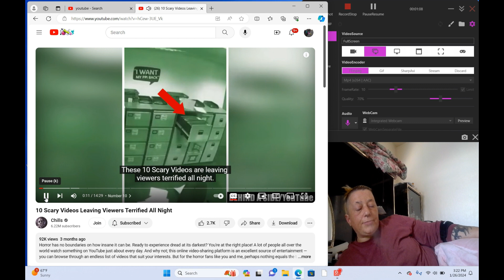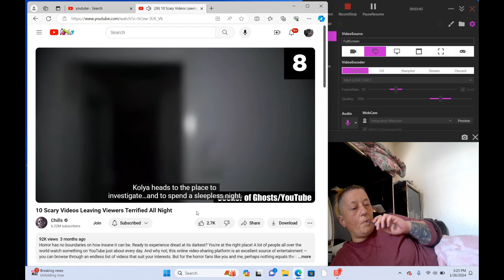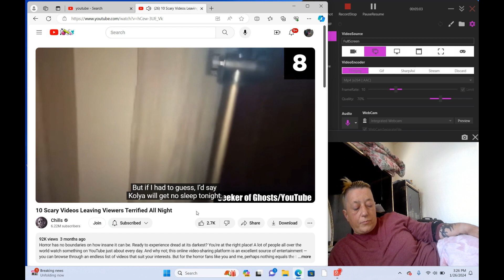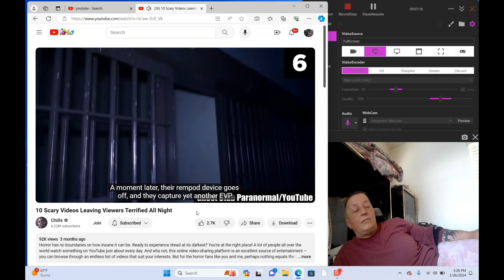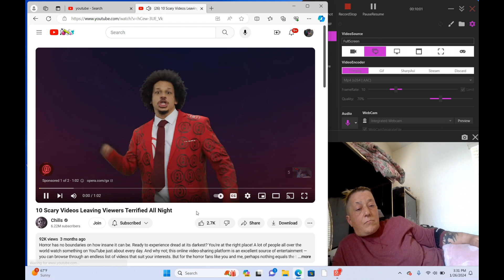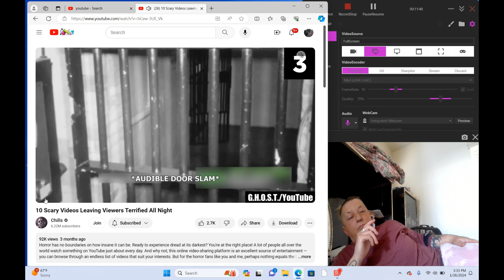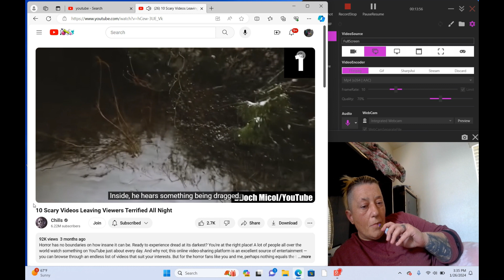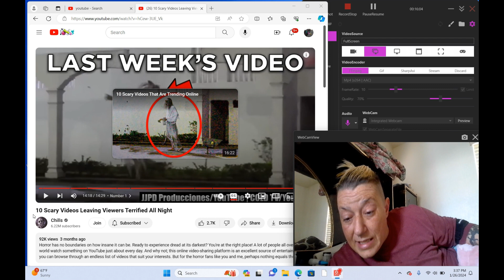*REACTION/DEBUNK* chills 10 SCARY VIDEOS LEAVING VIEWERS TERRIFIED ALL NIGHT